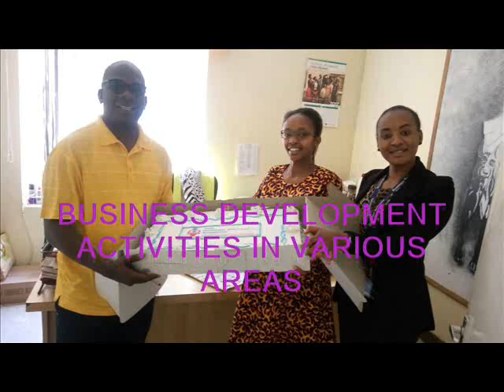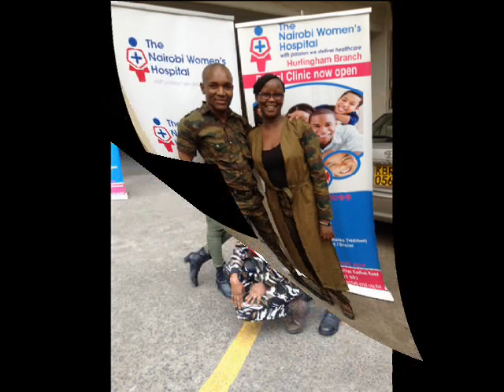The month that was July 2017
Nairobi Women's Hospital Group activities for July 2017 pictorials.